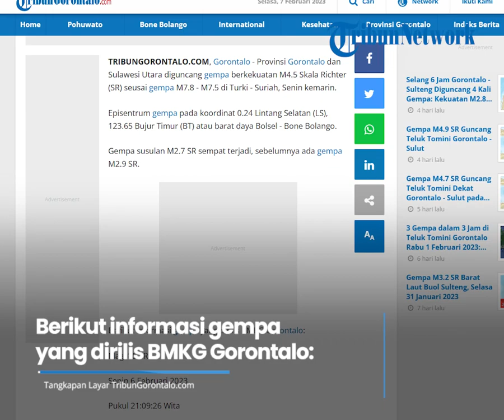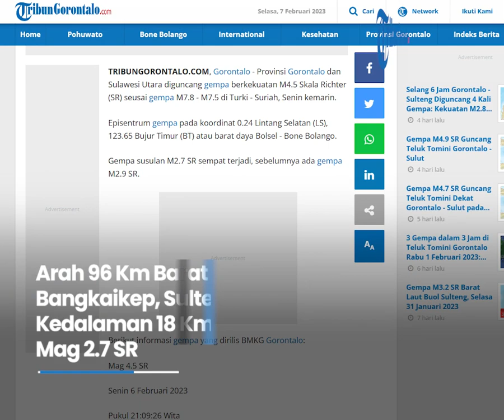Gorontalo - Sulut Gempa M4.5 usai Gempa Turki - Suriah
Laporan jurnalis tribun gorontalo : Lodie tombeg/Andika Mohamad

Provinsi Gorontalo dan Sulawesi Utara diguncang gempa berkekuatan M4.5 Skala Richter (SR) seusai gempa M7.8 - M7.5 di Turki - Suriah, Senin kemarin.

Episentrum gempa pada koordinat 0.24 Lintang Selatan (LS), 123.65 Bujur Timur (BT) atau barat daya Bolsel - Bone Bolango.

Gempa susulan M2.7 SR sempat terjadi, sebelumnya ada gempa M2.9 SR.

Berikut informasi gempa yang dirilis BMKG Gorontalo:

Mag 4.5 SR

Pukul 21:09:26 Wita

Lokasi 0.24 LS, 123.65 BT

Arah 78 Km Barat Daya Bolaanguki, Bolsel, Sulut

Kedalaman 51 Km

Mag 2.9 SR

Pukul 20:49:35 Wita

Lokasi 0.44 LS,122.96 BT

Arah 96 Km Barat Laut Bangkaikep, Sulteng

Kedalaman 18 Km

Mag 2.7 SR

Pukul 00:01:47 Wita

Lokasi 0.29 LU,122.07 BT

Arah 23 Km Tenggara Pohuwato, Gorontalo

Kedalaman 155 Km

Artikel ini telah tayang di Tribungorontalo.com dengan judul Gorontalo - Sulut Gempa M4.5 usai Gempa Turki - Suriah,